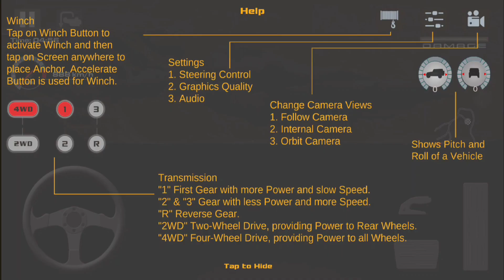OffRoad Drive Desert - OffRoad SUV Torture - Android Gameplay #3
Ultimate 4x4 OffRoad Truck Driving Simulator Game with Real Physics & Suspension

OffRoad Drive Desert is one of the most realistic OffRoad simulation game with HD Graphics and Free Roam Mode and all 4x4 OffRoad features like Differential-Lock, Winch and different Camera’s to experience real life Off Roading on mobile phones.

Drive 4x4 OffRoad vehicles with Real Suspension and Realistic Physics on challenging Desert terrains requires different real life OffRoad Techniques. Complete all Levels one by one to unlock SUV’s and Maps for Free Roam mode. This is the ultimate Off-Road experience for gamers of all skill levels and who love true OffRoad 4x4 driving.

Enjoy the 4x4 OffRoad Experience with real Suspension of vehicles and real Graphics like PC games. Use Orbit camera and other different camera’s to check each tyre is on accurate place and maintain Traction on steep slopes to avoid FlipOver. This app offers a realistic and immersive experience, allowing users to take control of various 4x4 offroad vehicles, including SUV, off-road trucks, semi truck, and 4x4 monster trucks.

One of the standout features of Offroad Drive Desert is the diverse range of vehicles available for players to choose from. Whether you prefer the ruggedness of an off-road truck, the power of a semi truck, or the versatility of a 4x4 suv, this app has it all.

For those who enjoy the rebellious side of Off Roading, the OffRoad Drive Desert game introduces an outlaw dimension. Users can take on the role of an offroad outlaw, navigating through the desert with style and power. Trucks featured in the app allow players to conquer challenging trails.

Realistic Vehicle Damage:
Take care of your vehicle! Every crash and scrape leaves its mark because it’s a true truck simulator game. Physical Damage is applied on vehicles so you have to drive carefully like real life Off-road driving to avoid Damage and complete Level.

Day/Night Mode in FreeRoam:
Sunlight illuminates the environment making it easier to see obstacles and navigate the terrain. Traction, visibility, and even challenges respond to the sun's position. OffRoad Driving is easier in daylight with better visibility and traction. The Night mode makes the game more Challenging the darkness presents new challenges. Reduced visibility makes navigating more difficult, requiring players to use headlights strategically and be extra cautious.

Free Roam Mode:
Explore the desert at your own pace, discover hidden secrets, and create your own off-road adventures.

Game Main Features
• Ride every where and any car in FreeRoam Mode.
• Recover stuck vehicle using Winch Feature.
• Engage Diff-Lock if wheels loose Traction.
• Realistic Vehicle Suspension and Physics.
• Day/Night Mode selection in FreeRoam Mode.
• 13 High Quality OffRoad Vehicles.
• 11 Desert type Challenging Large Maps.
• 15 Challenging Levels.
• Realistic manual transmission can be used to tackle any type of terrain and steep hills by engaging the 4wd or 4x4 and Diff-Lock in 1st gear.
• Tune Game Settings for Best Performance and Smooth Control for different devices.
• No In-App purchases just one time Payment.

Other Features
• Complete Levels to Unlock Maps and Vehicles for FreeRoam Mode.
• Select any Map and Vehicle in FreeRoam Mode.
• Rock Crawling.
• Traction Control.
• Roll, Pitch Meters.
• 5 different Cameras:
       1 - Near Orbit Camera
 2 - Far Orbit Camera
      3 - Internal Camera
      4 - Follow Camera
 5 - Bumper Camera

Vehicle Features
• Stunning Graphics like PC games.
• Realistic Manual Transmission with Tachometer.
• Diff-Lock to rotate all wheels on same speed.
• 2WD, 4WD or 4x4 Gear for providing Power to all wheels.
• 1st Gear for more Power.
• 2nd Gear is useful for moderate speed and 3rd Gear is used for more Speed.
• Tachometer for proper shifting.
• Physical Body Damage.

Future Updates
• More Challenging Levels
• More OffRoad Vehicles
• Other New Features